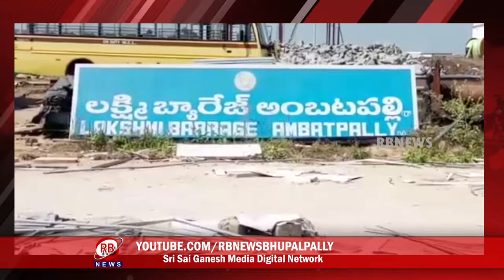మేడిగడ్డ బ్యారేజ్ బ్యాక్ వాటర్ వల్ల పొలాల్లోకి నీరు .... నష్ట పోయిన రైతులు || RB NEWS